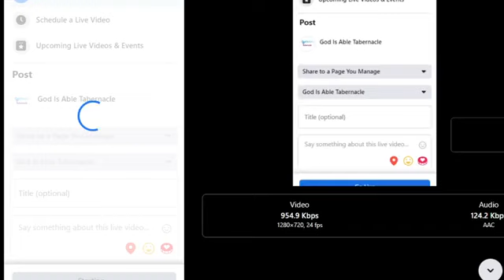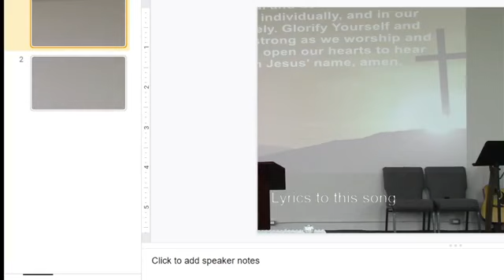October 25, 2020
Pastor Raymond Moore at God Is Able Tabernacle in Camrose, AB.